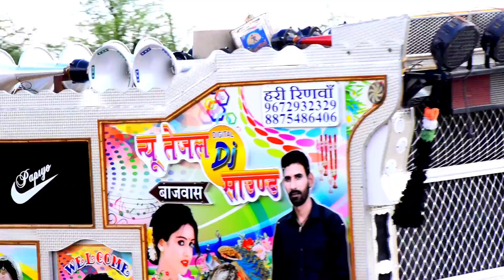न्यू तेजल डीजे साउंड ( बाजवास ) // Tejal DJ sound // Tejal DJ Nagaur // DJ dance // simple DJ Masti